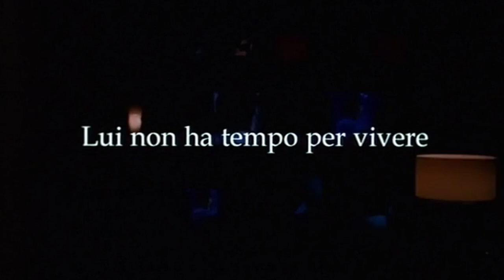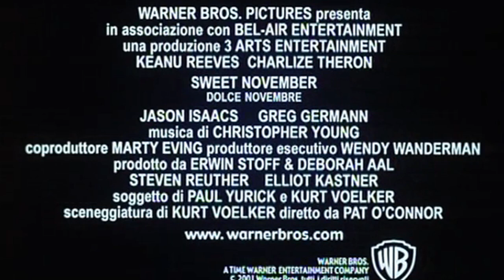Sweet November - Dolce novembre (film 2001) TRAILER ITALIANO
ACQUISTA SU AMAZON